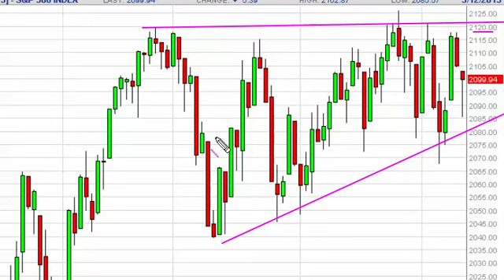S & P 500 Technical Analysis for May 13 2015 by FXEmpire.com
- May 13 2015 index daily technical analysis for the S & P 500 INDEX. Find more information about Forex and Commodities News Technical Analysis Fundamental Analysis and Brokers on FX Empire